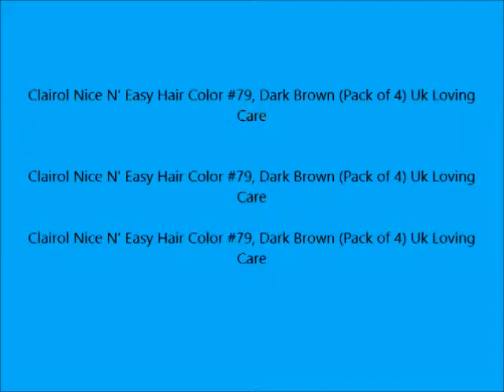Clairol Nice N' Easy Hair Color #79, Dark Brown Pack of 4 Uk Loving Care